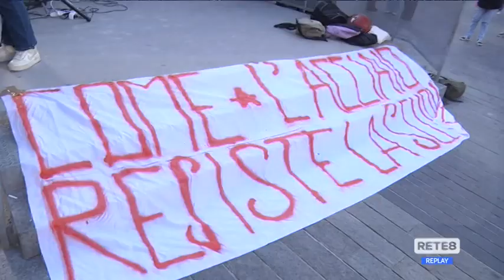Pescara - Studenti in piazza: "Non sbatteteci le porte in faccia"